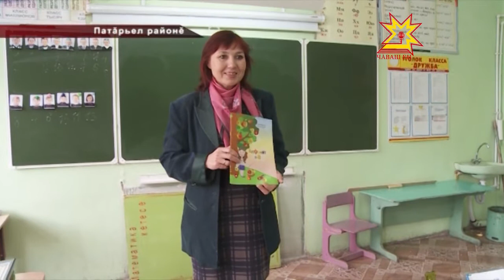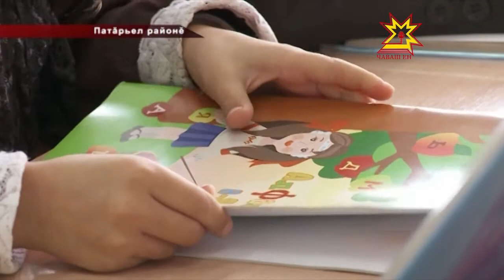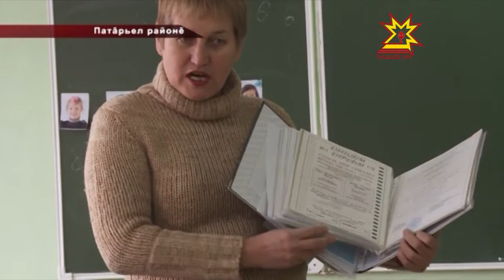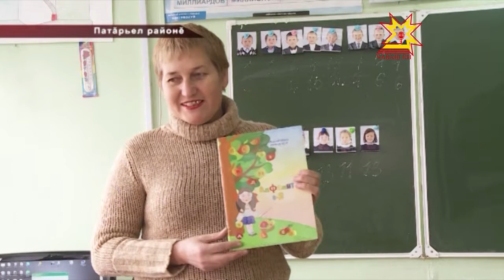Чăваш пулнипе мăнаçлан!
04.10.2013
«Чăваш пулнипе мăнаçлан, чăваш ăсĕпе эс мухтан!»  Çак йĕркесем  Альбина Любимовăн «Алфавит А саспаллирен пуçласа Я таран» кĕнекинчен. Унпа халиччен республикăра пурăнакан çĕр-çĕр шăпăрлан паллашнă. Патăрьел районĕнчи Нăрваш Шăхаль ялĕнчи шкул ачисем те çак кĕнекене тивĕçрĕç. Альбина Юрату кĕçĕн класра вĕренекенсене 30 кĕнеке парнелерĕ. Учительсене вара професси уявĕпе саламларĕ.